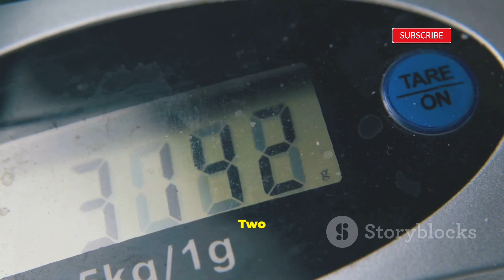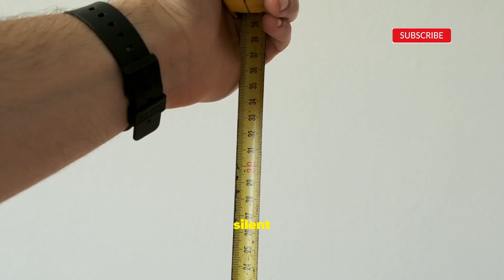World’s Largest Anaconda Discovered in the Amazon River?!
A shocking discovery deep in the Amazon jungle has everyone asking — did scientists really find the biggest anaconda ever recorded? 🐍
In this video, we reveal the truth behind the viral footage, explore real evidence from researchers, and uncover the mystery of the world’s largest snake said to measure over 33 feet long!

Watch till the end — the truth might surprise you.

🔍 Topics Covered:

Real vs Fake Anaconda discoveries

The Amazon jungle’s hidden giants

Expert opinions on giant snakes